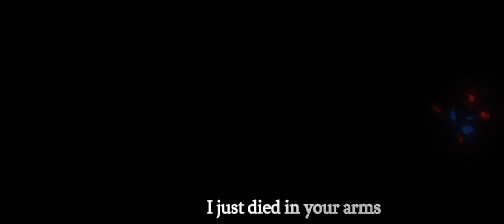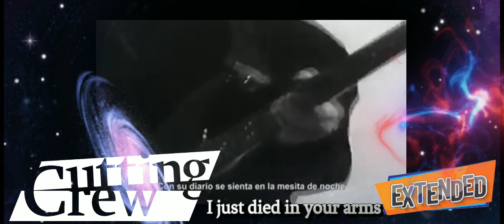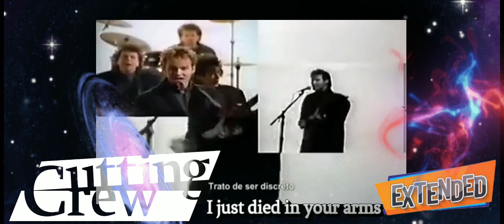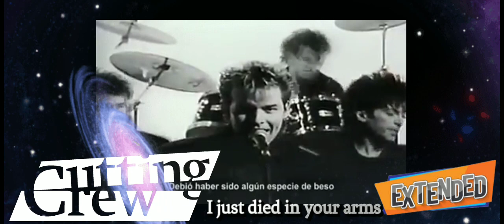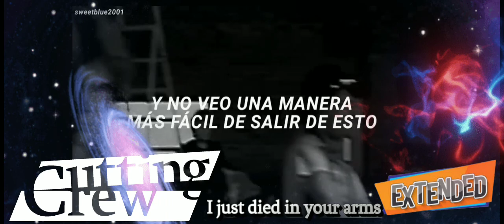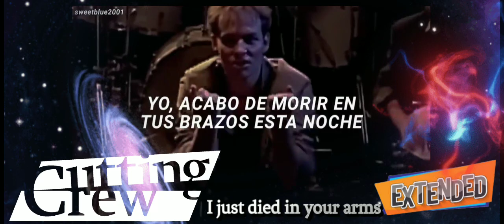I JUST DID IN YOUR ARMS TONIGHT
LOS  SIGO AL Q ME SIGUE EN YOUTUBE

banda
. solista
. discografica
.  logos
.  autores
. autor

material de demostracion no monetizado

ONLY PROMO MATERIAL

all rights to whom it may concern
band
. soloist
. discographic
. logos
. authors
. Author
non-monetized demo material

tous les droits auxquels cela peut s'appliquer groupe . soliste . maison de disque . logos . auteurs . auteur matériel de démonstration non monétisé UNIQUEMENT DU MATÉRIEL PROMO

alle Rechte, für die es gelten kann Band . Solist . Plattenlabel . Logos . Autoren . Autor nicht monetarisiertes Demomaterial

ONLY PROMO MATERIAL
THIS VIDEO IS A TRIBUTE TO THE BAND, TO THE SOLOIST, TO THE FILM
I GIVE ALL THE MONETARY RIGHTS TO WHICH IT MAY CONCERN SINCE I DO NOT WANT TO MONETE X THE SAME
RESPECTING ALL RIGHTS TO WHOM IT BELONGS TO BOTH VISUAL ARTISTIC AND MUSICAL+

NUR WERBEMATERIAL DIESES VIDEO IST EINE HOMMAGE AN DIE BAND, AN DEN SOLOISTEN, AN DEN FILM Ich gebe alle finanziellen Rechte, die es betreffen könnten, da ich nicht das gleiche Geld verdienen möchte UNTER RESPEKTIERUNG ALLER RECHTE, DENEN ES GEHÖRT, SOWOHL AUF BILDENDER, KÜNSTLERISCHER ALS AUCH AUF MUSIKALISCHER RECHTE

UNIQUEMENT DU MATÉRIEL PROMO CETTE VIDÉO EST UN HOMMAGE AU GROUPE, AU SOLISTE, AU FILM JE DONNE TOUS LES DROITS MONÉTAIRES QUE CELA PEUT CONCERNER PUISQUE JE NE VEUX PAS MONÉTAIRE X MÊME RESPECTANT TOUS LES DROITS À QUI IL APPARTIENT TANT QUE VISUEL ARTISTIQUE ET MUSICAL+

This video is made as a tribute to the artist to the group to the soloist for his career and for marking a musical era

I assign all the monetarized rights to the corresponding artists, writers band and musical or visual company that corresponds to the rights